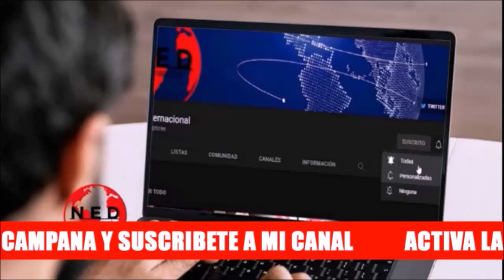LOS ERRORES QUE COMETIMOS ⛔ Maria Corina Machado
venezuela Maria Corina Machado